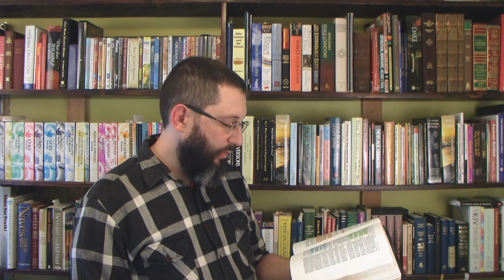Does Acts 5:42 Prove Door To Door Evangelism?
Acts 5:42  And daily in the temple, and in every house, they ceased not to teach and preach Jesus Christ.